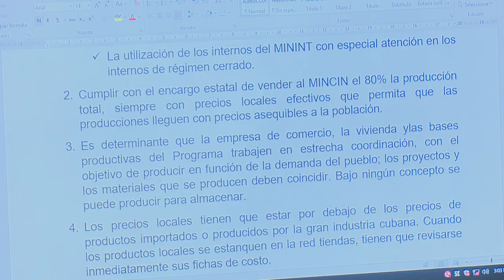Chequea en Granma Comandante Ramiro Valdés Menéndez tareas relacionadas con el desarrollo económico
El comandante de la Revolución Ramiro Valdés Menéndez chequeo en la provincia de Granma tareas relacionadas con la producción de alimentos,  el programa de la vivienda y  el avance del perfeccionamiento de la empresa estatal socialista.

En intercambio con directivos de esa oriental provincia, Valdez Menéndez, insistió en la necesidad de tomar acciones para contrarrestar los precios especulativos que afectan al pueblo. Acompañaron al Vice Primer Ministro de la república, la miembro del Comité Central del Partido y primera secretaria en territorio granmense Yanaisi Capó Nápoles, y Yanetsy Terry Gutiérrez, Gobernadora Provincial.